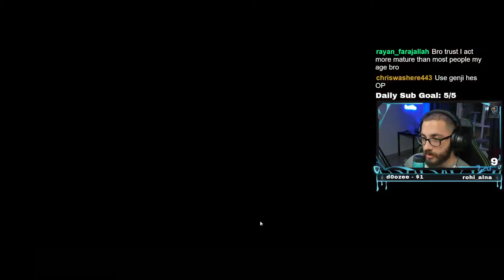CREATOR OF GENJI IN OW2 REVEALED‼